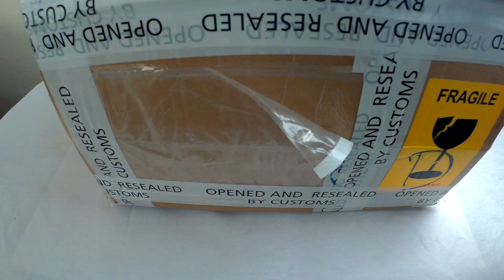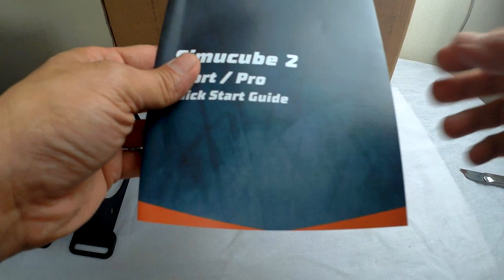Simucube 2 Sport Direct Drive Wheel base Unboxing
Setup Guide+Review Sim Pedals Pro • Heusinkveld Optimization between [Heel-and-Toe Downshifting] and [Left-foot Braking]

[First Person View] Race Side by Side AI,Human %